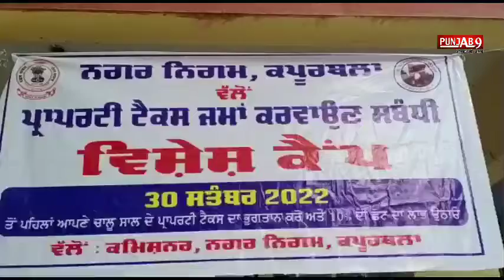ਕਪੂਰਥਲਾ ਵਿੱਚ ਲਗਾਇਆ ਗਿਆ ਖਾਸ ਕੈਂਪ